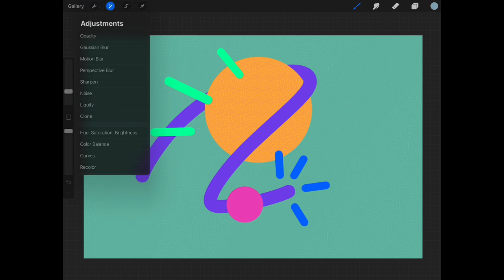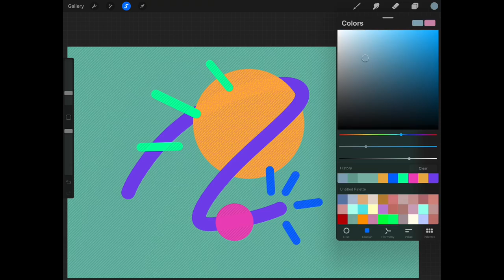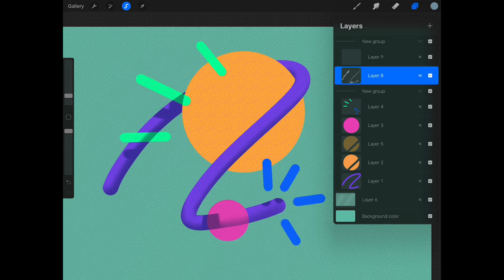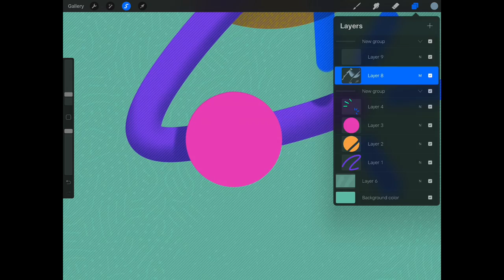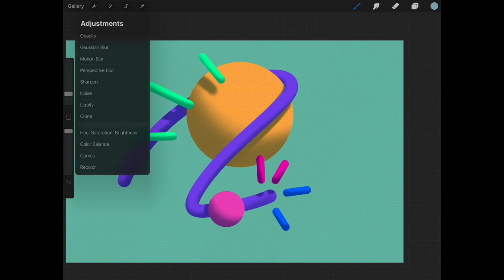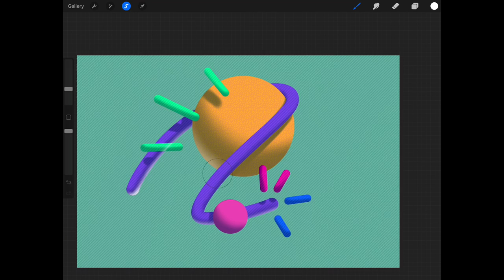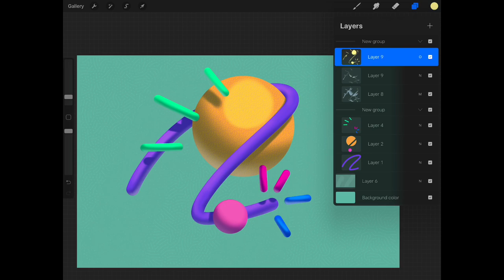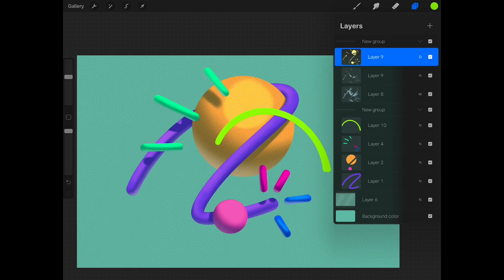Ep. 189| Procreate 5 Techniques: Select, Paint, Select, Clear 2020